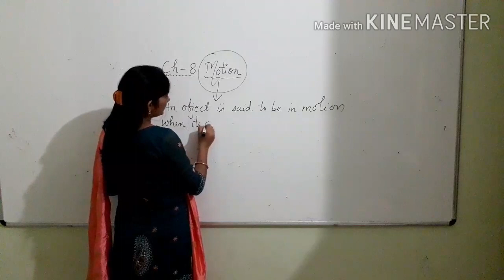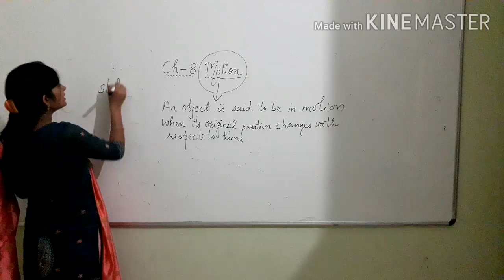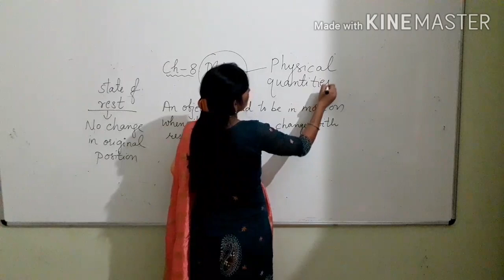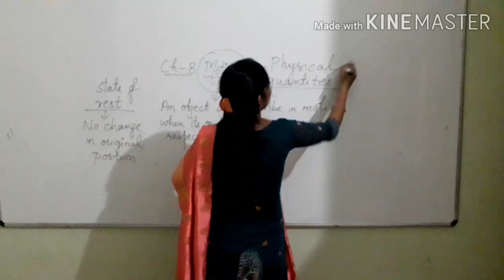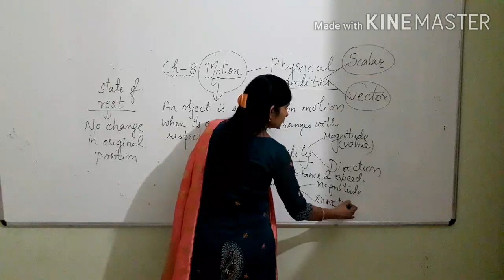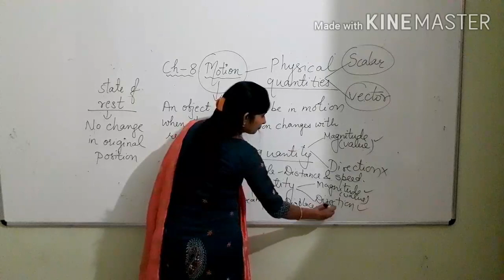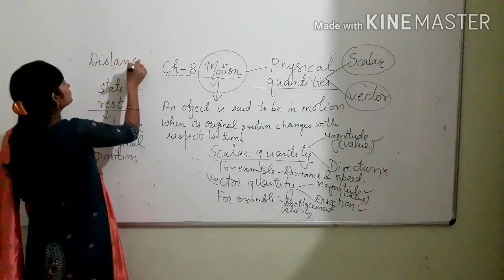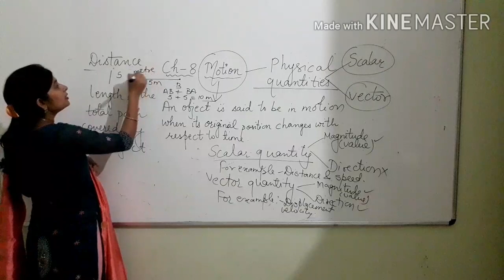CH-8.MOTION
Motion,state of rest,physical quantities-scalar and vector,distance